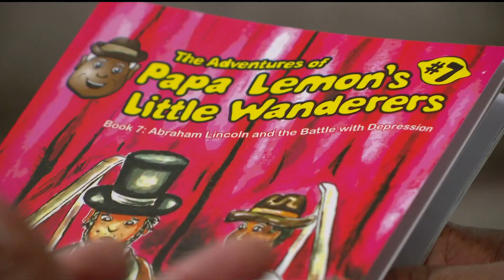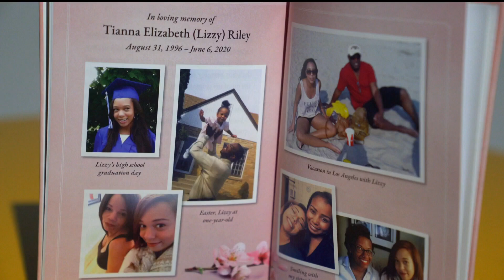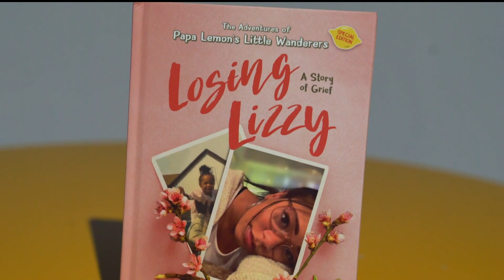North Minneapolis author writes children's book on grief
After losing his daughter, author Lehman Riley aims to help kids and teens cope with grief through his newest book, "Losing Lizzy."